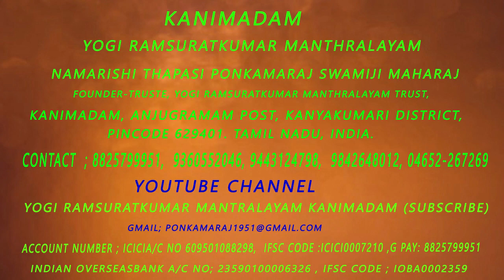யார் இந்த மாயம்மா part 1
Discribtion
Facebook : Yogi Ramsuratkumar, Pon Kamaraj Swamiji